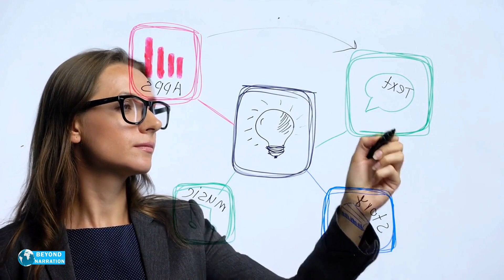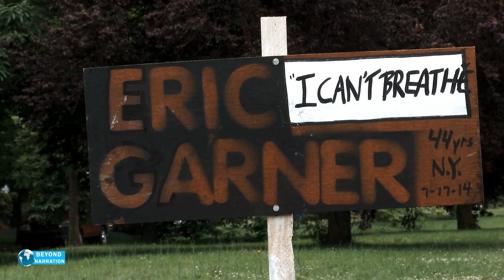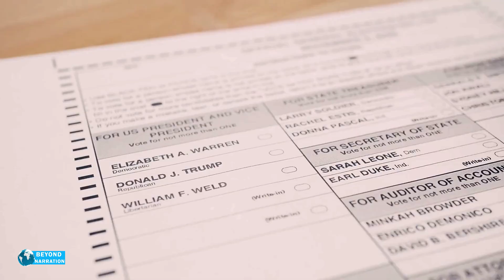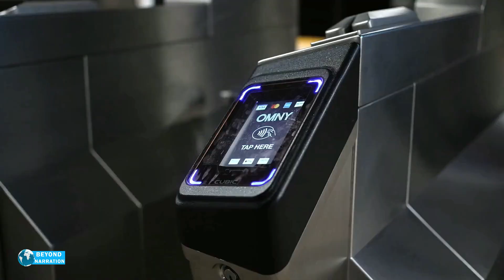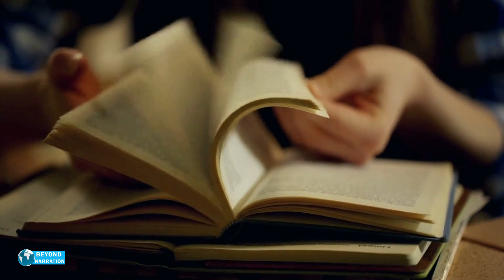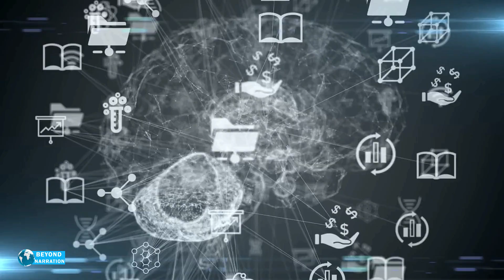A Woman Hired As A Cleaner In A Wealthy Household Discovers Her Portrait Hanging On The Wall